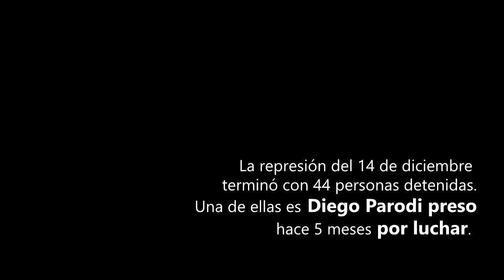[ANTV] Reforma Jubilatoria: desde diciembre Diego Parodi está preso 17 05 2018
El 14 de diciembre de 2017 el Congreso debatía la reforma jubilatoriay la policía llevaba a cabo una feroz represión. La jornada terminó con más de 40 detenidxs, entre ellxs, Diego Parodi.

Hace 155 días que el Poder Judicial y en particular el juez Claudio Bonadio le niega sistematicamente la excarcelación.